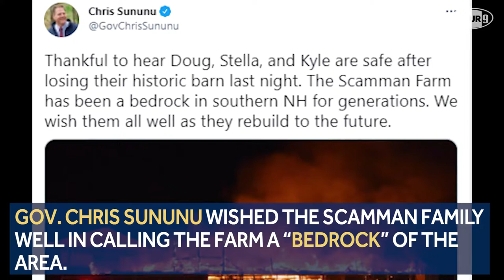Decades of political history at Stratham's Scamman Farm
Two former U.S. presidents running for re-election and the 2012 Republican presidential nominee held events at Stratham's Scamman Farm, which was hit by a large fire Monday night.